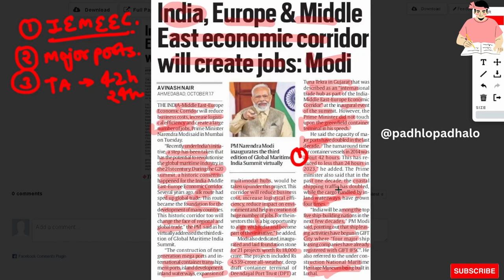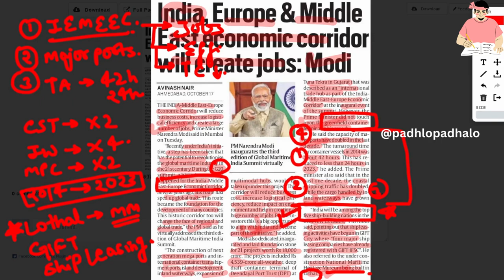IMEC will create JOBS.